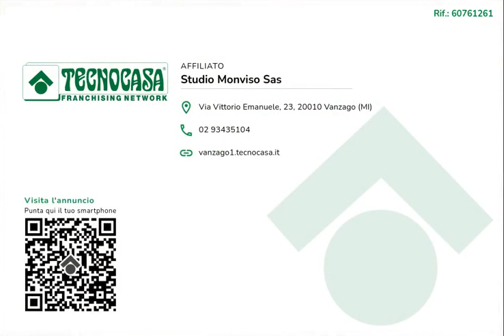VANZAGO DUE LOCALI E SERVIZI LIBERO SUBITO